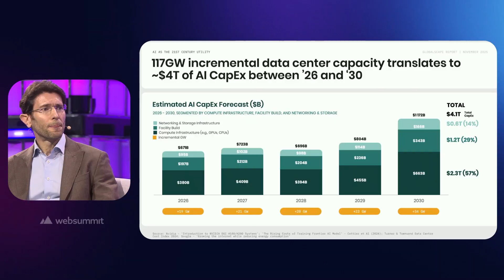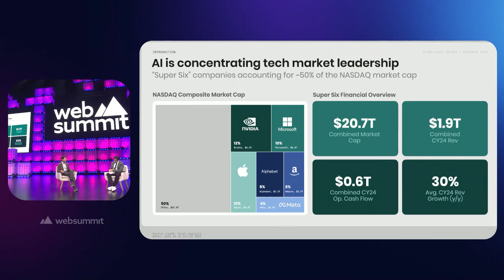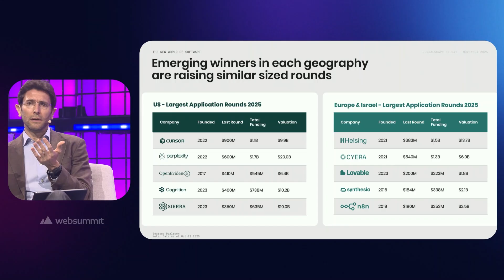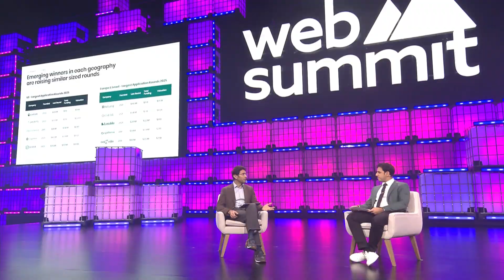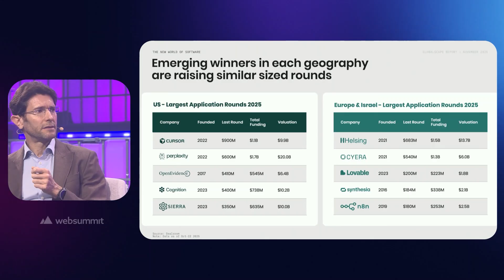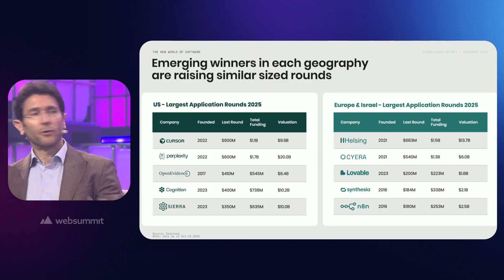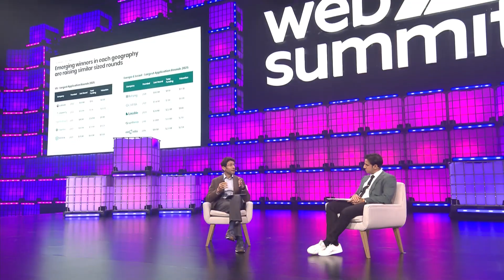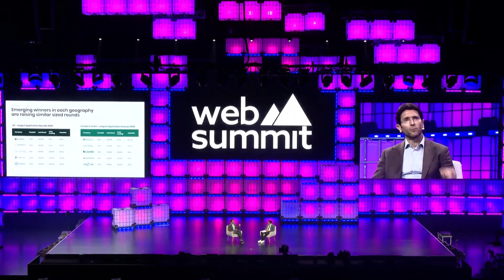Web Summit 2025 | Accel's Philippe Botteri on the Great AI Race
Philippe Botteri joined CNBC Senior Technology Correspondent Arjun Kharpal on the main stage at Web Summit 2025 to discuss top findings from Accel's Globalscape report. The 2025 Globalscape report provides insights into the scale of the AI platform shift, showing how artificial intelligence is reshaping the global tech landscape. It’s also the first edition to include U.S. companies, building on our previous Euroscape reports.

Philippe Botteri, Partner at Accel, and Arjun Kharpal, CNBC's Senior Technology Correspondent